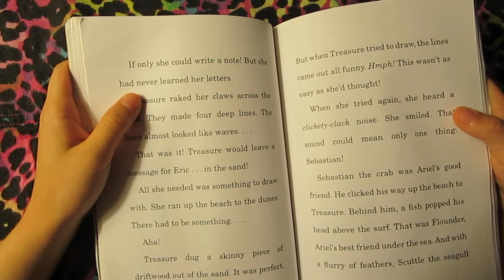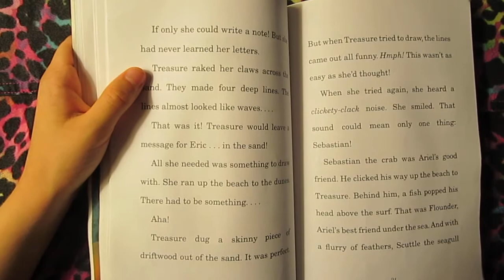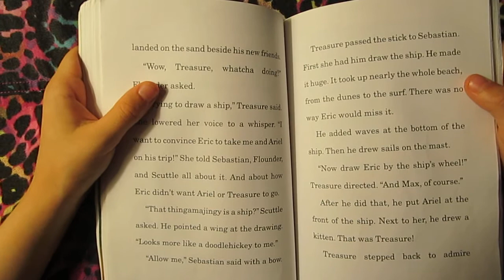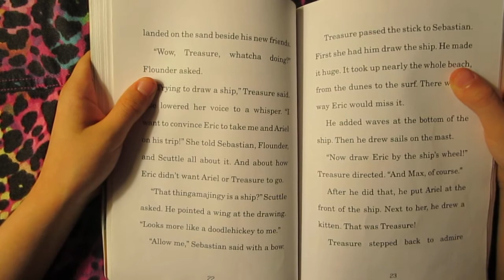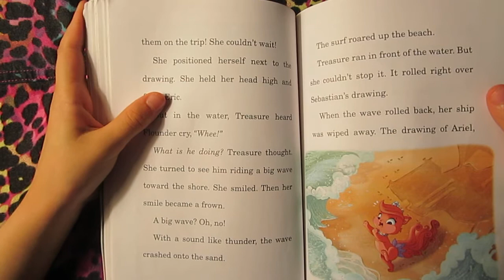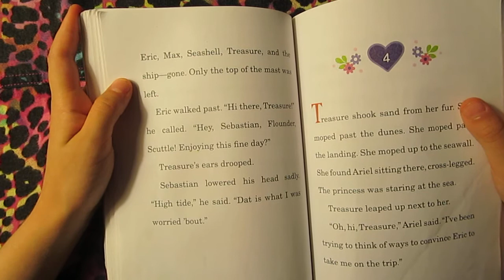Palace Pets - Treasure: Ariel's Curious Kitten (book 4), chapter 3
Your favorite Palace Pets - Treasure, audio book